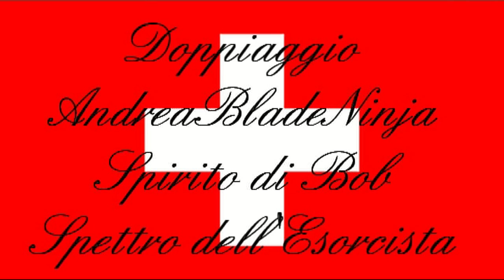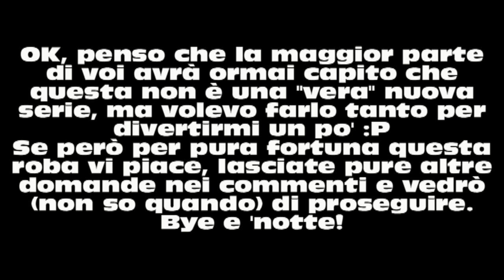LSnE Episodio 1: "Che lingua è lo Svizzero?"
Salve, sono Andrea, il vostro presentatore. Godetevi questo nuovo show, O voi, affamati di sapere.

Edit: È un po' tardi per i disclaimer, ma non pensavo che questo video sarebbe stato visto da così tanta gente.
Questo video non va preso sul serio, non è denigratorio nei confronti di nessuno, e soprattutto non è stato fatto dopo aver effettuato le ricerche necessarie. Prendetelo più come una parodia e una risposta molto, molto generica a "che lingua è lo svizzero?" e nulla più.
Non è mia intenzione rispondere a una domanda disinformata con altra disinformazione.